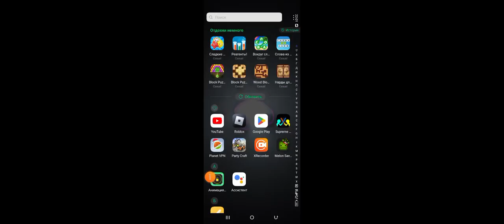16 июня 2024 г.